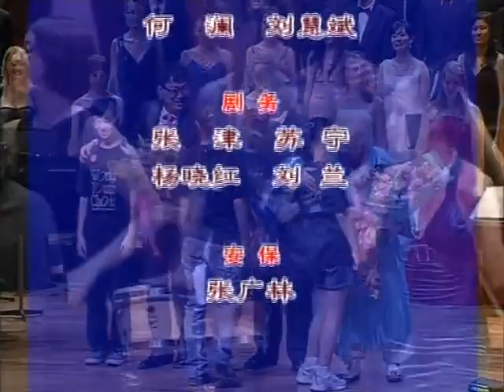World Youth Choir 2008 - Full concert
The World Youth Choir 2008 performing in Guangzhou (China) conducted by Dr. Hakwon Yoon and Dr. Steve Zegree. This performance was one of the first concerts of the 2008 World Youth Choir tour in China, which included a performance in the framework of the 2008 Beijing Summer Olympics.

The concert was recorded and broadcasted as one of the episodes of the Chinese TV show "Season Stage". Subtitles/CC added on Youtube in English by Shih-Hao Lai and Yi-Chiang Chiu.

Part I: Asian traditional and contemporary music, conducted by Dr. Hakwon Yoon
01:05 - Arirang (Traditional Korean, arr. Jong-Chan)
03:43 - Kyung Bok Gung Taryung (Traditional Korean, arr. Hee-Jo Kim)
06:07 - Sakura (Traditional Japanese "Cherry Blossom", arr. Toru Takemitsu)
10:06 - Naiman Sharag (Mongolian folksong "The Eight Chestnut Horses", arr. Se Enkhbayar)
13:33 - Moo Li Hua (Traditional Chinese "Jasmine Flower", arr. Hyo-Won Woo)

Part II: American Vocal Jazz, conducted by Dr. Steve Zegree
18:07 - Alright, Okay, You win (Sid Wyche/ Mayme Watts, arr. Steve Zegree)
22:51 - Always (Nathaniel Adams)
28:20 - A night Abroad (Victor Chan/Du Fu)
33:18 - Blue Skies (Irving Berlin, arr. Steve Zegree)
36:18 - Lady, Be Good (George Gershwin)
40:26 - Let’s Jam (Gary Fry)
45:30 - Bridge on trouble water (Simon & Garfunkel, arr. Kirby Shaw)

Encore piece:
50:17 - One world one voice, conducted by Chan Wing Wah, sung together with the Guangzhou Children's Palace Choir

The World Youth Choir session 2008 was held in China thanks to the cooperation between the Foundation World Youth Choir and the Hong Kong Treble Choirs' Association, Hong Kong